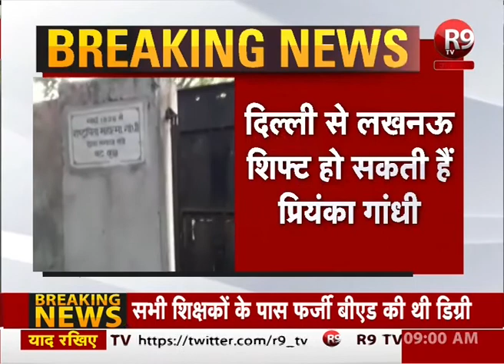प्रियंका गांधी को 1 महीने में सरकारी बंगला खाली करने का आदेश R9TV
प्रियंका गांधी से जुड़ी बड़ी खबर
प्रियंका गांधी को सरकारी बंगला खाली करने का आदेश
1 महीने में खाली करना होगा सरकारी बंगला
केंद्रीय शहरी विकास मंत्रालय ने दिल्ली वाला बंगला खाली करने का दिया आदेश
दिल्ली से लखनऊ शिफ्ट हो सकती हैं प्रियंका गांधी
लखनऊ में कौल हाउस की मरम्मत का काम शुरू
इंदिरा गांधी की दिवंगत मामी शीला कौल के घर पर रह सकती हैं प्रियंका गांधी

WATCH R9 TV: TATA SKY-586, DISHTV-713, AIRTEL-352, DEN-342, NET VISION-217, SITI-365